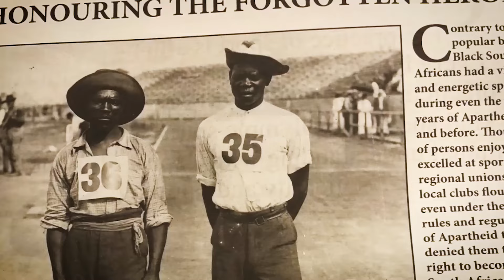Nejbizarnější Historické Události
Neuvěřitelné historické události
Myslíte si, že znáte historii? Dnes vám prozradím tajemství, o kterých se ve škole rozhodně neučilo. Připravil jsem pro vás výběr těch nejbizarnějších historických událostí, které vás šokují a donutí přehodnotit vše, co jste si mysleli, že víte.

🎵 Hudba z videa: No Copyright Action Music - Rising, Overwatch